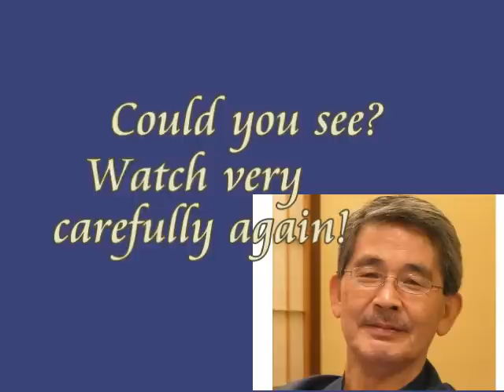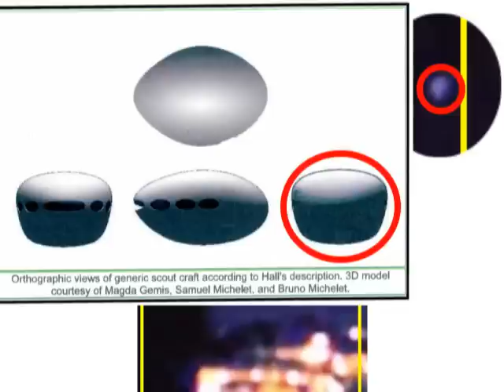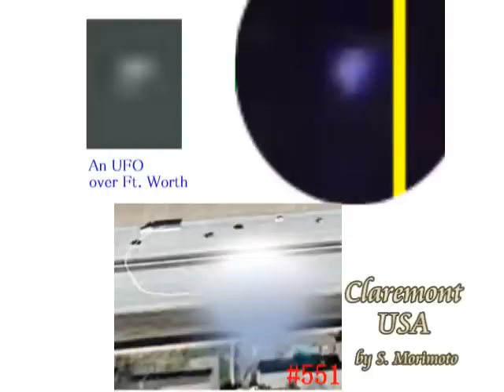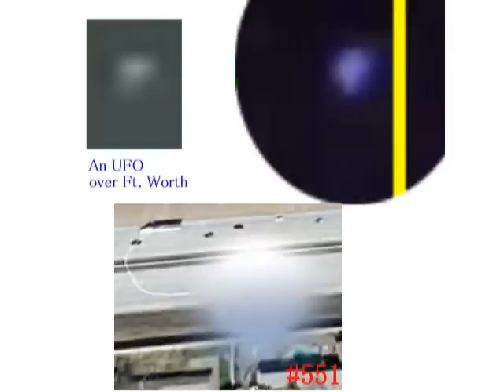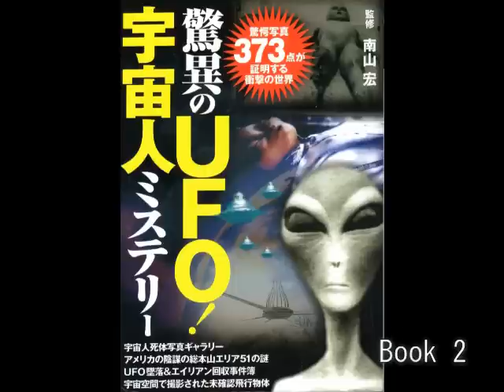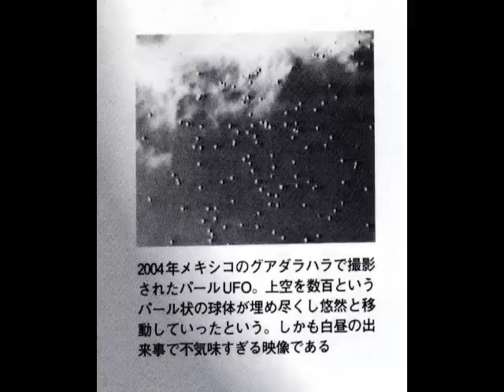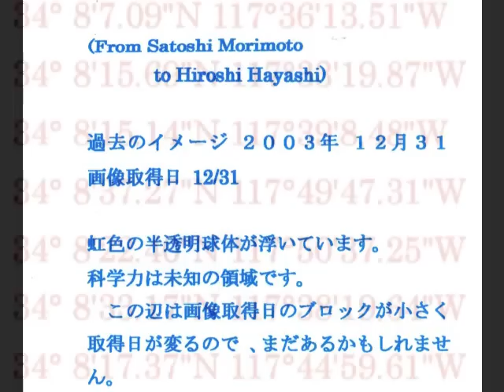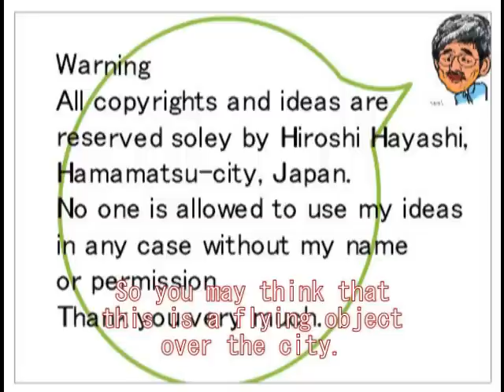1270R Fake or Real （偽物か本物か）マサチューセッツ上空のスカウト型UFO＋Claremont+Ft Worth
１２７０
Real or Fake, UFO’s over Massachusetts, USA
本物か、ニセモノか。
アメリカ・マサチューセッツに現れたUFO

Tubestore
はやし浩司
Jan.17th, 2015